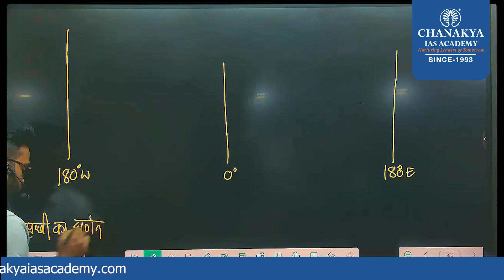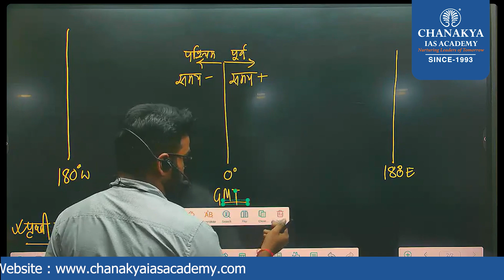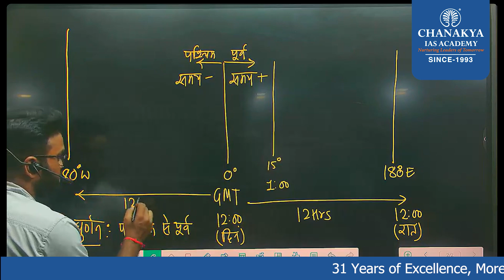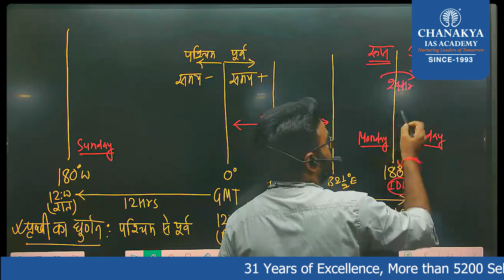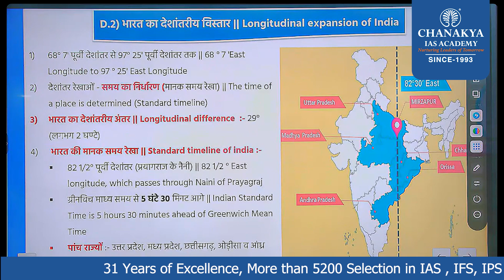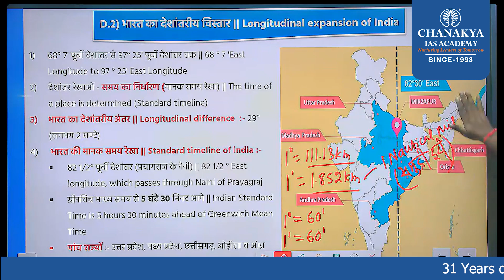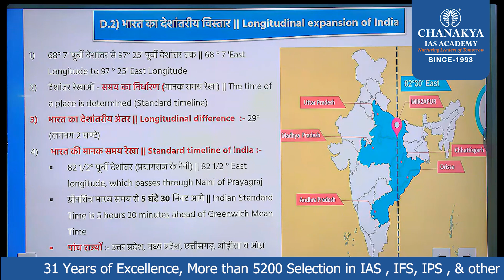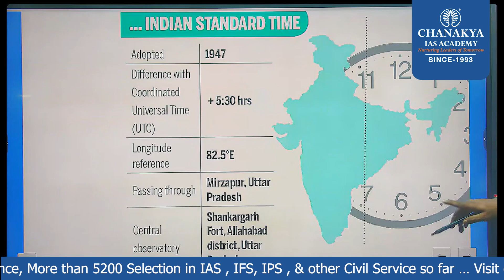Indian Geography || Indian Standard Time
Branches in Jharkhand:
Ranchi: